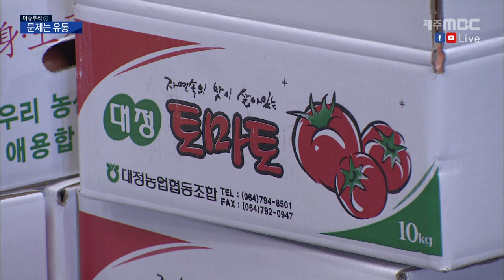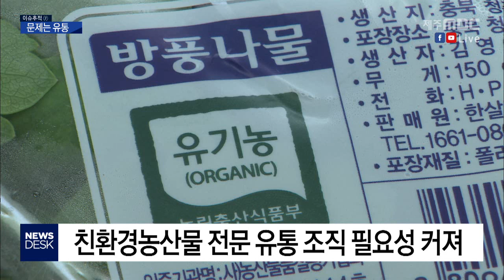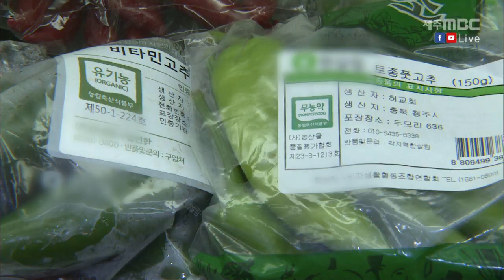농가만 근심 생산은 권장 유통에는 무심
◀ＡＮＣ▶
 안전한 먹을거리에 대한
관심은 늘고 있지만
친환경 재배는 줄고 있다는 소식,
이 시간에 전해 드렸는데요.

 문제는 유통 구조에 있습니다.

 재배는 권장하지만
정작 친환경농산물에
특화된 유통시스템이 없다보니
농가들이 어려움을 겪고 있습니다.

 박주연 기자가 취재했습니다.
           ◀ＥＮＤ▶

           ◀ＶＣＲ▶
 이른 아침,
도매시장에서 과일 경매가 이뤄집니다.

 제주에서 생산된 과일들을
중도매인들이 낙찰받아
전국으로 유통하는 구조입니다.

 대부분 관행 농법으로
재배된 농산물이지만,
친환경 농산물들도
간간이 이곳에서 거래됩니다.

 하지만 상대적으로
친환경 농산물의 생산단가가 높은데다
모양도 좋지 않아,
제가격을 받기가 쉽지 않습니다.

◀ＩＮＴ▶ 김봉규 / 경매사
"품위 자체가 낮아버리니까 예를 들어 못생긴 모양의 과일이나 채소 부분이 있어서 중매인들이 아무래도 가격 자체가 낮게 책정되는 부분이 있습니다."

 전용 공판장이 없다보니,
친환경농산물 대부분은
생활협동조합 등을 통해
전문매장에서 거래되고 있습니다.

 계약재배를 통해 정해진 가격으로
소비자 조합원에게 공급하는 방식이지만,
친환경 농산물
전체 생산량의 40%를 소화하는데
그치고 있습니다.

◀ＩＮＴ▶ 김병수 00생협 부장
"(조합원이지만) 외부의 가격 시세에 맞춰서 외부 물건들도 다소 구매가 이뤄지는 그러다보면 구매력이 많이 떨어져서 확대시킬 수 없는(한계가 있습니다.)"

 나머지는 학교 급식이나
직거래를 통해 거래되지만
급식의 경우 농가 마진이 적고,
직거래 역시
물류비 부담이 만만치 않은 상황,

 이 때문에 친환경농산물을 전문으로 하는
유통조직의 필요성이 커지고 있습니다.

◀ＩＮＴ▶ 현동관 제주친환경연합사업단
"감귤이라든지 겨울 채소라든지 제주만의 특성화된 품목을 전국 산지에 원활히 공급하기 위한 광역단위의 유통센터가 절실히 필요하다고 봅니다."

 정부나 지자체에서도
농업의 지속가능성을 위해
친환경 생산은 권장하고 있지만,
유통 체계에 대한 혁신 없이는
친환경 농업의 확산은
쉽지 않아 보입니다.